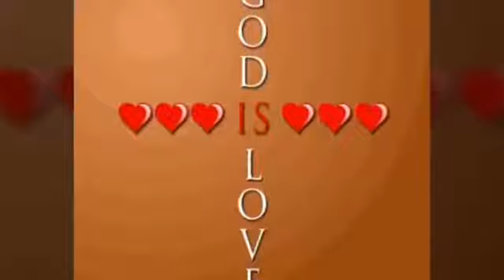RINGGAS AHU PABOAHON [I LOVE TO TELL THE STORY] Instrumental Seruling by: KOREM SIHOMBING.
Song title : Ringgas Ahu Paboahon [ I love to tell the story ] Instrumental Seruling By: Korem Sihombing
Music Arranger by: Korem Sihombing
Thanks all my friends